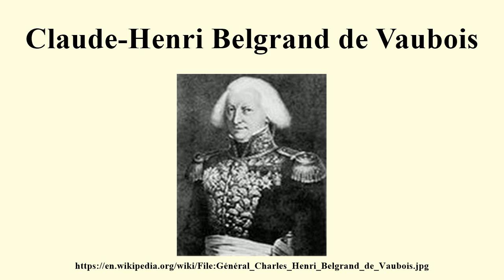Claude-Henri Belgrand de Vaubois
Image-Copyright-Info